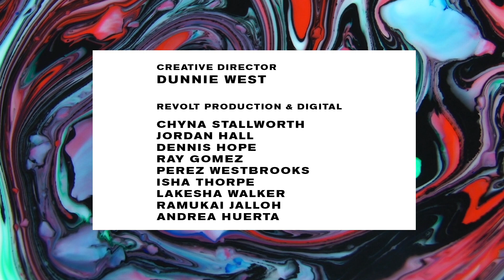Talk2Pops On Coronavirus, Keeping Mental Health In Check And More | Adaptation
"Adaptation" host Lynzie Riebling talks with the creator of Talk2Pops on how he started his platform, Coronavirus, keeping your mental health in check, the importance of finding a hobby during this time and exercising.